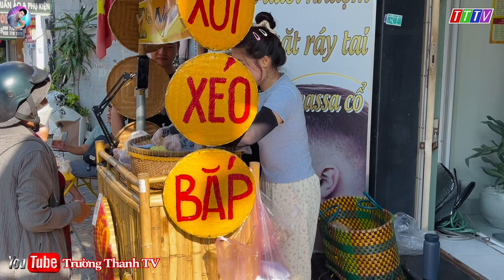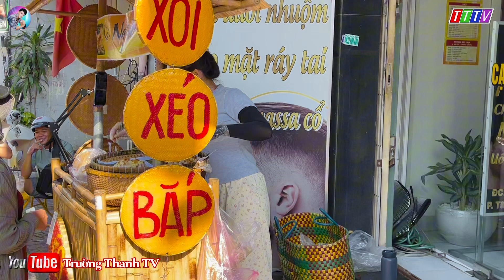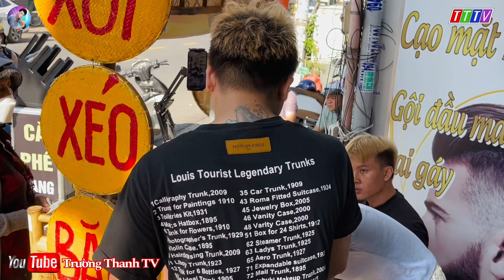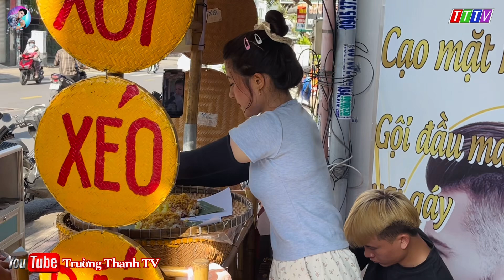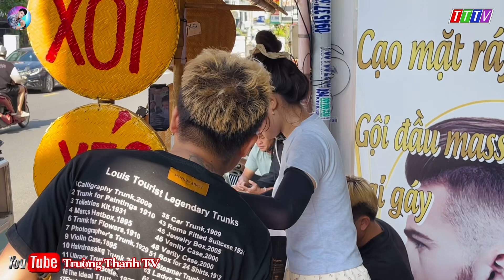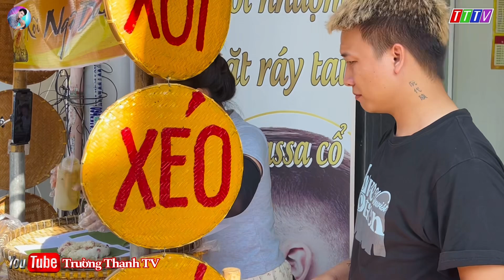Sáng 5/10 Xôi Xéo Ngô Dung Khách Đông Bất Ngờ Làm Không Kịp